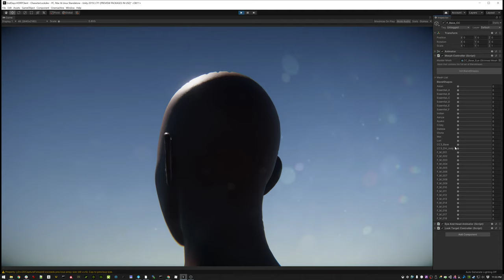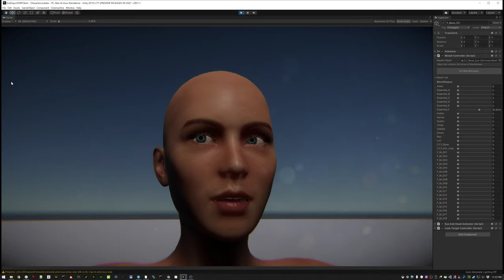Character Morph system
System to drive morphs / blend shapes in multiple sub meshes - each face has a corresponding blendshape in the body / eyes / teeth / tongue to adapt the character's head to the necessary shape.